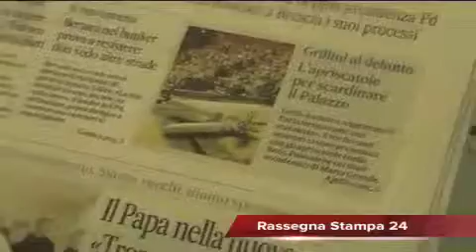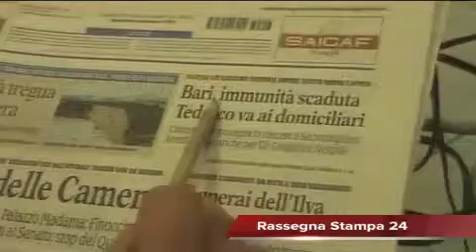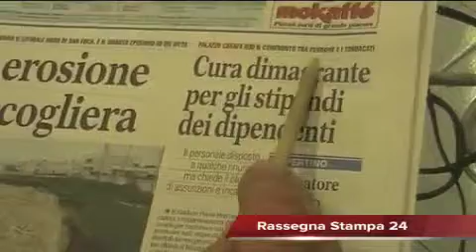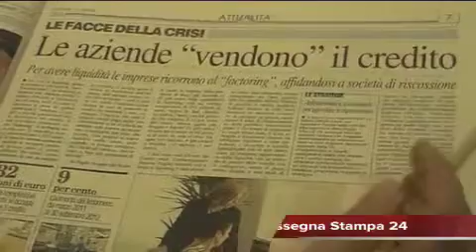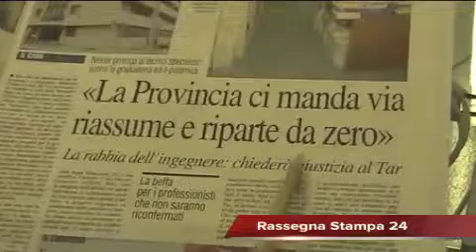Leccenews24 notizie dal Salento in Tempo Reale: Rassegna Stampa 16 Marzo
La Rassegna Stampa del giorno sui principali Quotidiani Nazionali e Locali a cura della Reazione di Leccenews24